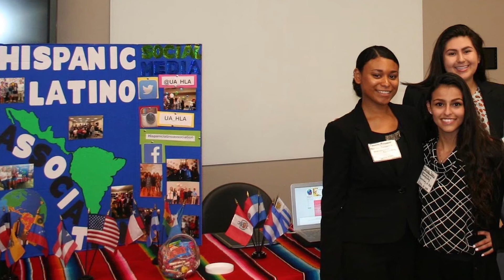Marissa Navarro - 2018 Realizing the Dream Award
UA Junior Marissa Navarro received the Horizon Award for her efforts in founding the first campus Hispanic Latino Association for students, faculty and staff. “Our main focus is to recruit, retain and graduate Hispanic and Latino students,” Navarro said, to make sure they do not get lost on the nearly 40,000-student campus. “Facing racism can have an impact on your self-esteem and academic life. I wanted to provide a space on campus for students like me who came in lost and needed a guide.”

The organization is open to all students who want to learn more about Hispanic and Latino culture and holds events to reduce ethnic stereotypes on campus. “We like to spread knowledge about the difference between Latinos and Hispanics and how different each country is and how not everyone comes from Mexico,” said Navarro, who started the organization with only a few students and has seen It grow dramatically.

Realizing the Dream Awards are presented annually by the University of Alabama Division of Community Affairs.